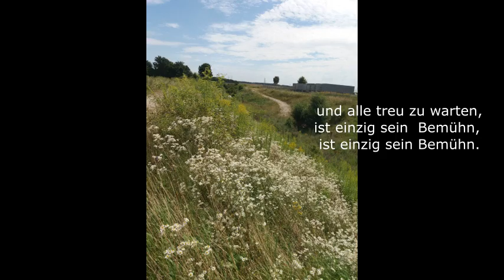GB230 Ein Gärtner geht im Garten - Orgel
Ein altbekanntes "Kinderlied" - mit dem Gärtner ist Jesus Christus gemeint, so wie auch der Vergleich mit einem "Guten Hirten". Text: Max von Schenkendorf (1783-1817), Melodie Volksweise um 1807.
Strophe 3:
Du Gärtner, treu und milde,
o hilf uns, fromm und rein
zum himmlischen Gefilde,
zur Herrlichkeit gedeihn,
zur Herrlichkeit gedeihn.

Mit Movavi Video Editor erstellt